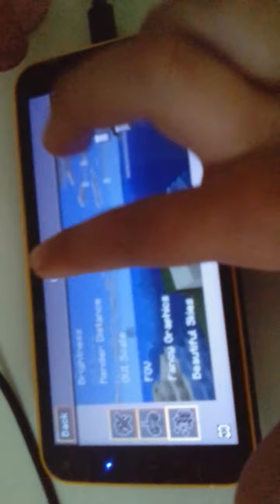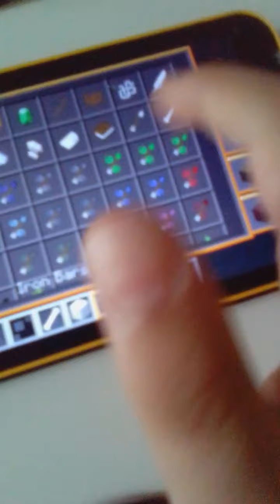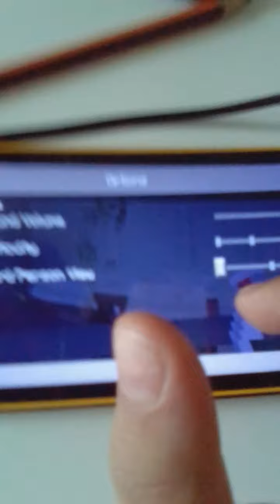lokicraft😃🆓 prosím like a odběr